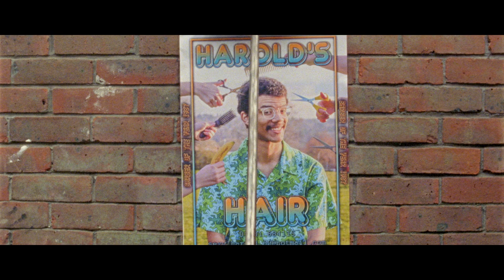Johnny Depp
Following the journey of Harold and Martha, a couple of body snatchers, whose luck seems to have finally taken a turn for the better, after they kidnap ‘Johnny Depp’, with plans to ransom him for a life changing amount of money.

A short comedy starring;

Peter Tavener

Janet Lloyd

Arthur Jack Hunting Prior

Coursework of UCA Film production